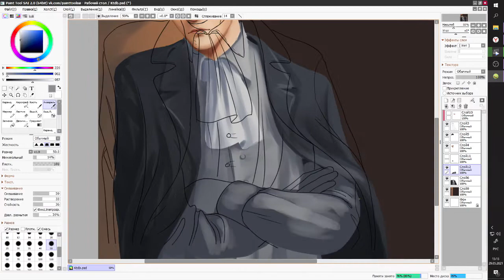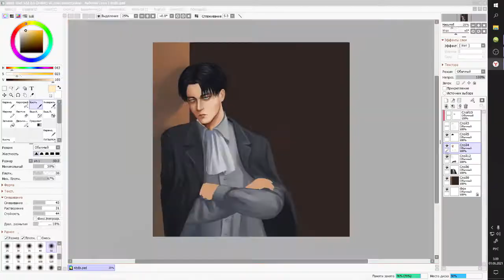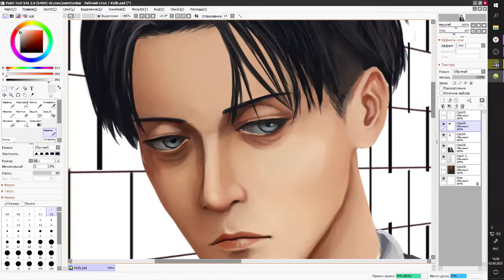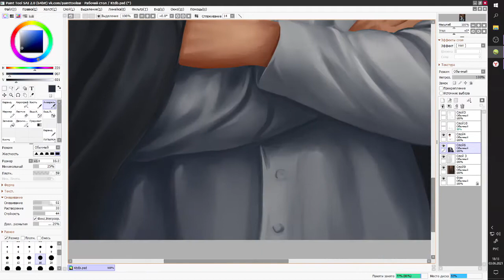Levi Ackerman - "Attack on Titan" (Speedpaint)